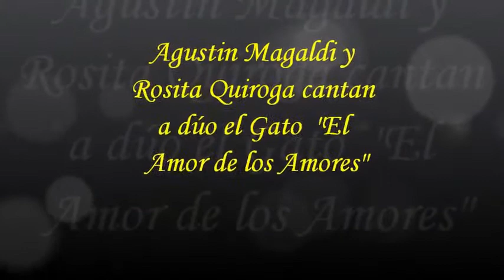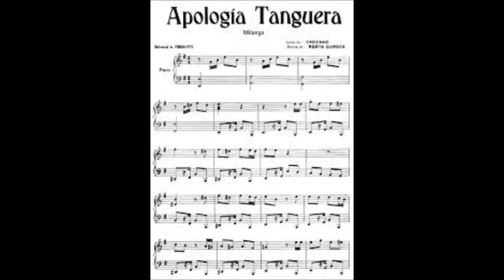El Amor de los Amores , Gato , canta Quiroga-Magaldi (1924)Audio Renovado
Este video lo subí hace una punta de años , por nostalgia lo dejé igual , sólo cambié la calidad del audio , que estaba muy bajito. Agreguemos ahora que esta fue la cuarta y última grabación acústica del dúo Quiroga -Magaldi , tambien hecha el 3/12/1924 y acoplada en el lado A del disco 79518 , matriz 535. Guitarras de Orlando Urruspuru y Eduardo Expósito. Qué lo disfruten..!